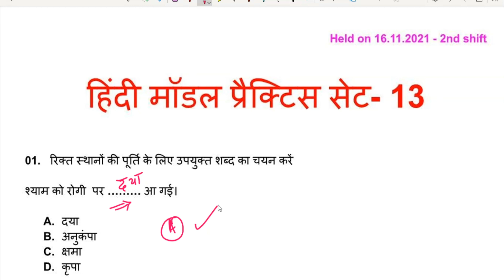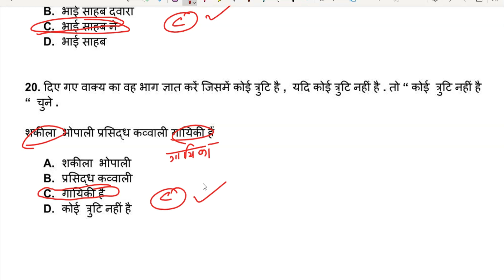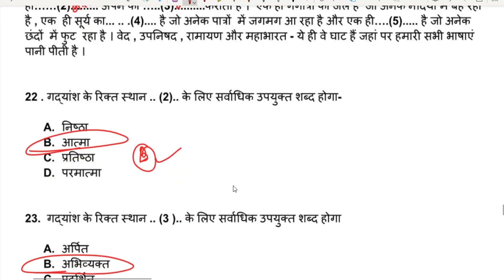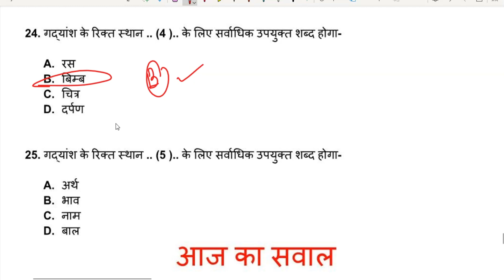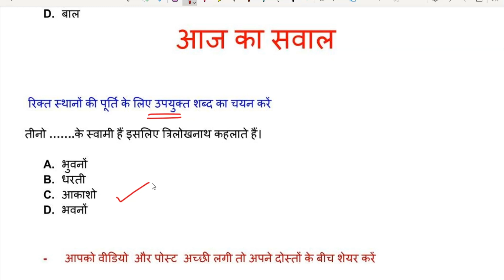SSC GD Hindi Practice set- 13, SSC GD Hindi Previous Year Question Paper 2021 -16.11.2021, 2nd Shift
एस. एस. सी. जीडी.  अभ्यास  पी.डी.एफ. :-

SSC GD 15 मॉडेल अभ्यास सेट pdf (Type A) ( हिन्दी भाषा मे )

SSC GD 15 मॉडेल अभ्यास सेट pdf (Type A) ( English Medium )

SSC GD 20 मॉडेल अभ्यास सेट pdf (Type B) ( हिन्दी भाषा मे )

SSC GD 20 Set English Medium PDF (Type C)-

SSC GD 15 मॉडेल अभ्यास सेट (Type D) pdf ( हिन्दी भाषा मे )

General Knowledge & General Awareness / सामान्य ज्ञान और सामान्य जागरूकता:- SSC GD , CRPF , CISF , BSF, SSB , NIA , ITBP , SSF and Assam Rifles

SSC GD 2011 to 2023 Previous Year paper PDF

Free PDF Links:-

SSC GD Previous year Question paper PDF / एसएससी जीडी पिछले वर्ष का प्रश्न PDF

Paid PDF

SSC GD 2022 पिछले वर्ष का प्रश्न - 76 सेट pdf ( हिन्दी भाषा मे )

SSC GD 2022 Previous year Question paper 76 set in English Medium .pdf

SSC GD 2021 पिछले वर्ष का प्रश्न - 76 सेट pdf ( हिन्दी भाषा मे )

SSC GD 2021 पिछले वर्ष का प्रश्न - 52 सेट pdf ( हिन्दी भाषा मे )
SSC GD 2018 previous year paper 18 set in English .pdf

SSC GD 2011 to 2018

SSC GD 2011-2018 पिछले वर्ष का प्रश्न सेट pdf ( हिन्दी भाषा मे )
SSC GD 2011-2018 previous year question paper in English Medium 20 Set PDF

SSC GD पिछले वर्ष का प्रश्न pdf ( हिन्दी भाषा मे 2011,2012,2013,2015,2018 )

SSC GD 20 Set English Medium PDF-